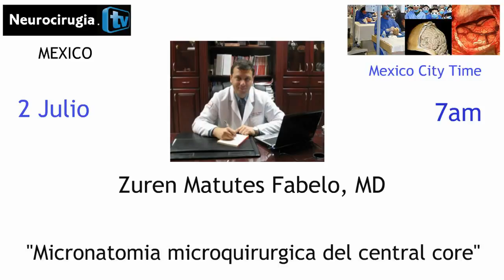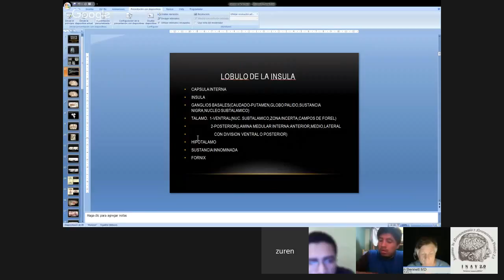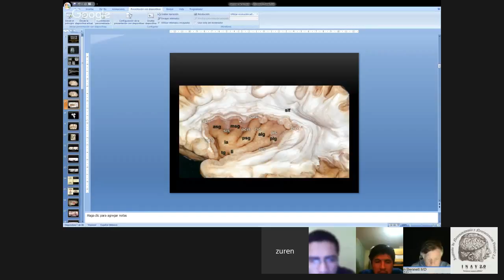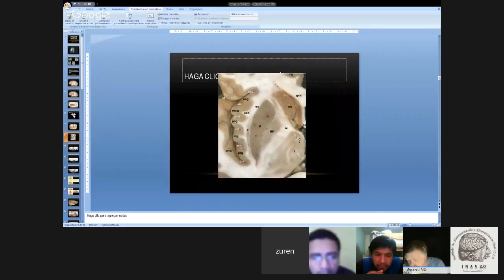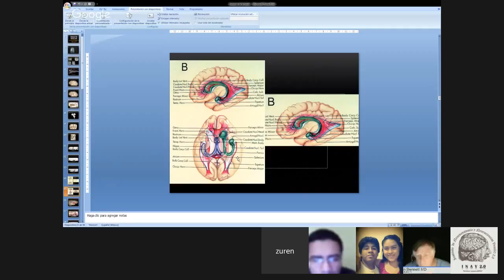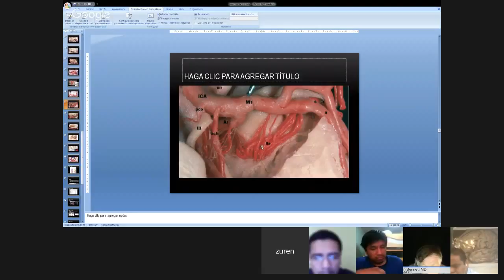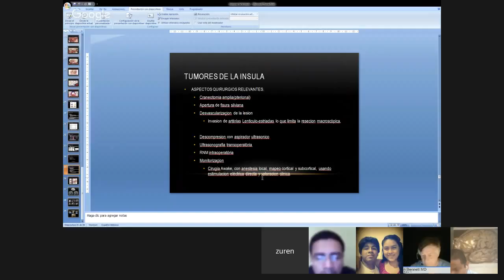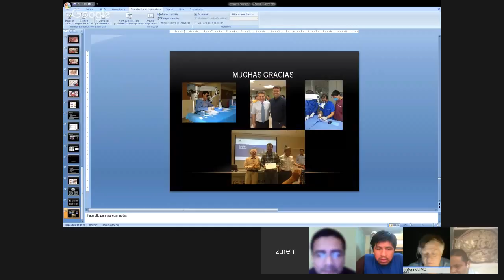Zuren Matutes, MD 'Microanatomia Microquirurgica Del Central Core ´´